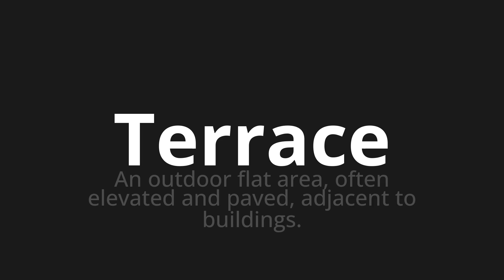How to pronounce Terrace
Master the Pronunciation of 'Terrace' - which means : An outdoor flat area, often elevated and paved, adjacent to buildings. 📝 with @PPrononciation 🎓🗣️ - [Your Guide to English]